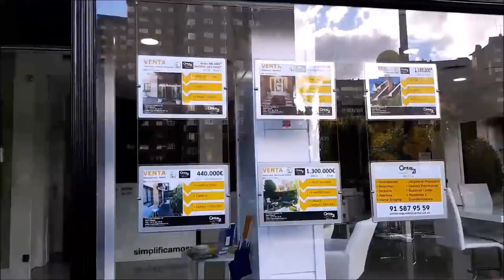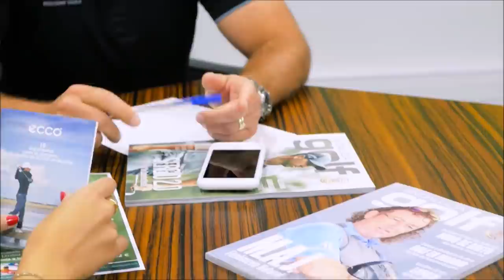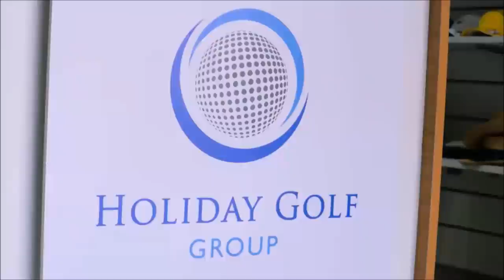209 SPORTS AND GOLF JAVIER RODRIGUEZ DIRECTOR TÉCNICO Y JAVIER BODI CENTRAL, BALONMANO GUADALAJARA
209 SPORTS AND GOLF JAVIER RODRIGUEZ  DIRECTOR TÉCNICO Y JAVIER BODI CENTRAL, BALONMANO GUADALAJARA JUNTO A Mariano Puerta Director de Coaching Golf Radio TV y BAlonmano Radio TV